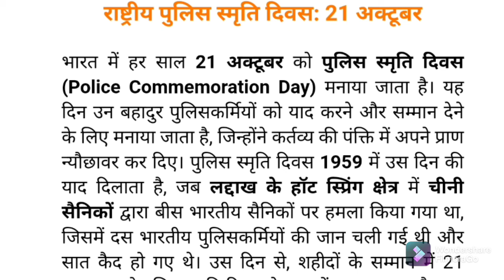राष्ट्रीय पुलिस स्मृति दिवस। राष्ट्रीय पुलिस स्मृति दिवस कब मनाया जाता है।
राष्ट्रीय पुलिस स्मृति दिवस हर साल 21 अक्टूबर को मनाया जाता है